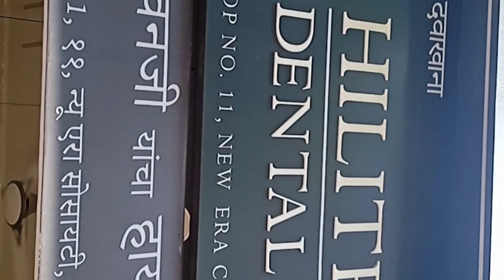Dishwasher repair krne aya mechanic, Dishwasher kaise chalta h ??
Dishwashers#repair#daily#vlog